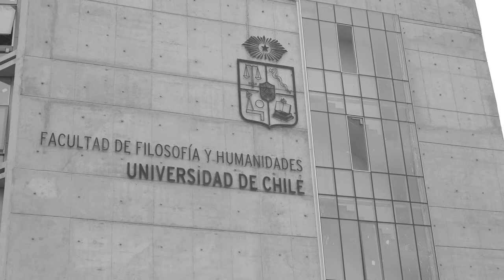Diálogos Permanentes con Rodrigo Karmy - Sesión 2: Gladys Tzul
La segunda invitada del ciclo es Gladys Tzul del Instituto Amaq, Guatemala. Es Doctora en Sociología por la Benemérita Universidad Autónoma de Puebla (BUAP) y Magíster en Estudios Sociales y Políticos Latinoamericanos por la Universidad Alberto Hurtado de Chile. Ganadora en 2017 de la “Beca Berta Cáceres”. Es autora de diversas publicaciones sobre política comunal, autoridades indígenas y mujeres indígenas como el capítulo: «Sistemas de gobierno comunal indígena: la organización de la reproducción de la vida» del libro Epistemologías del sur coordinado por María Paula Meneses y Karina Andrea Bidaseca (CLACSO, noviembre 2018). Es profesora en universidades de Costa Rica, México y Estados Unidos